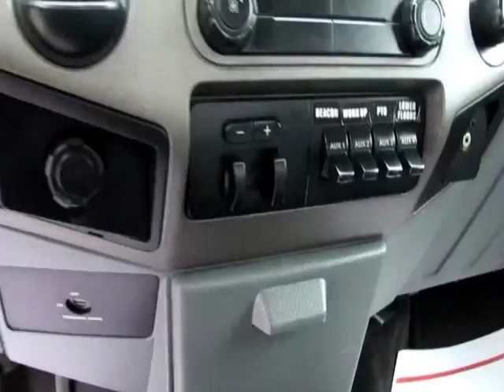2011 FORD F450 SD For Sale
Category: Wrecker